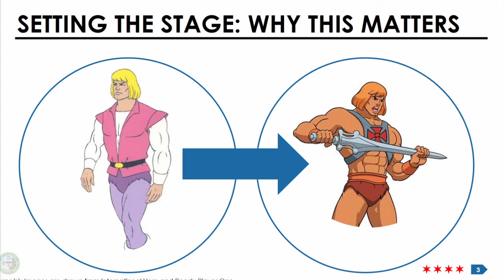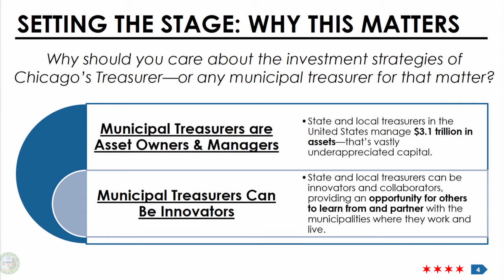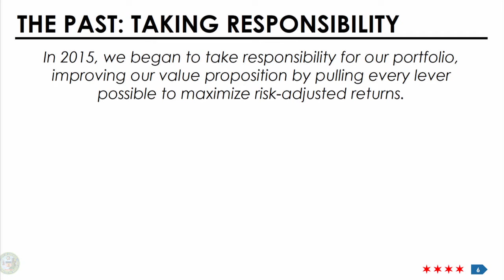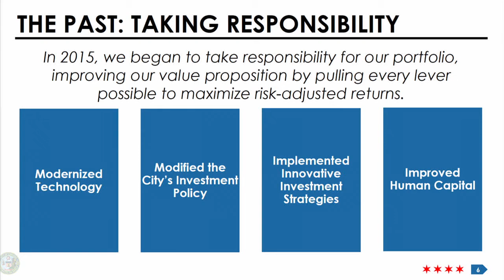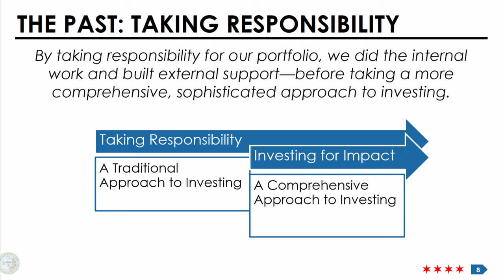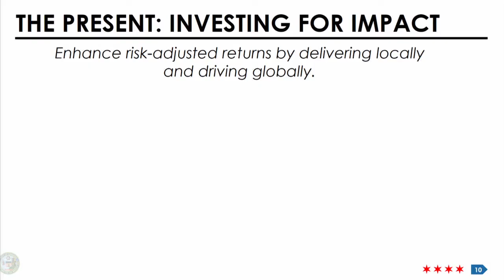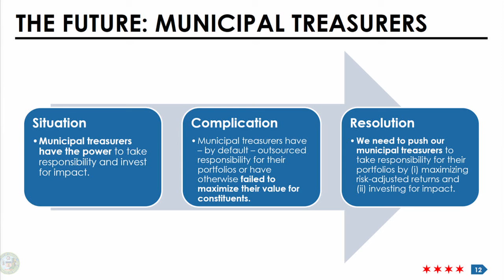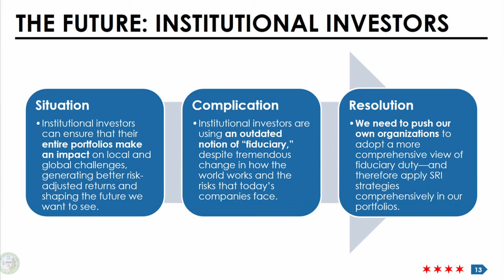SOCAP18 - Kurt Summers, Treasurer City of Chicago